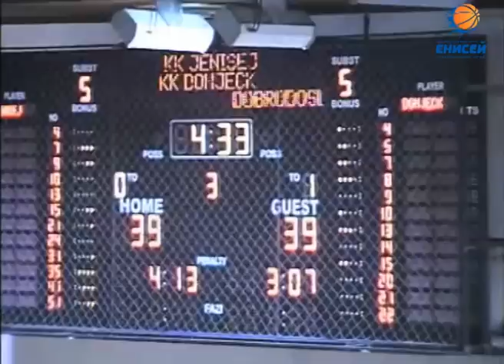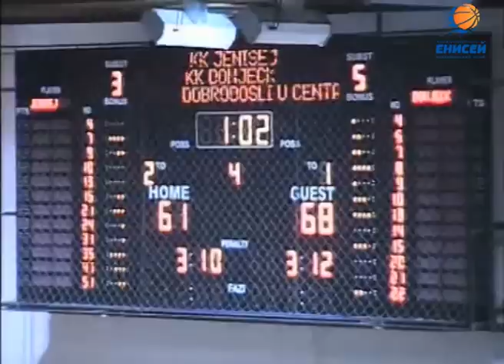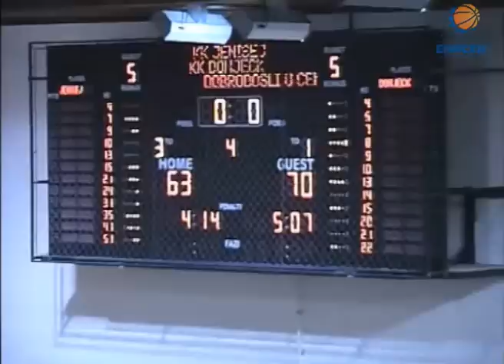(highlights) Енисей - Донецк 63:70 (2 сентября 2012)